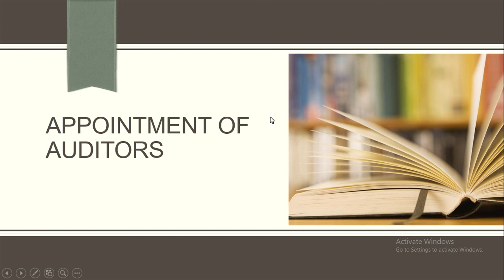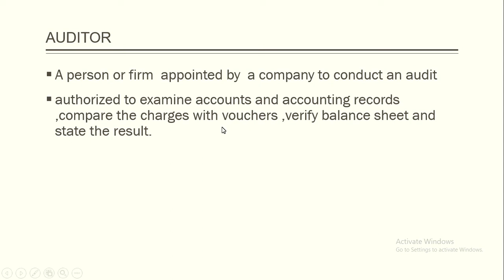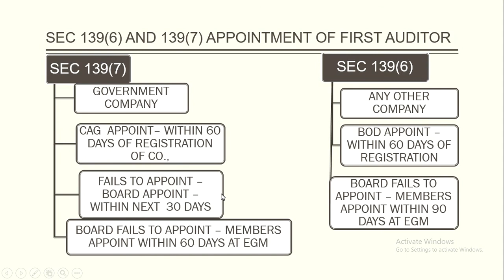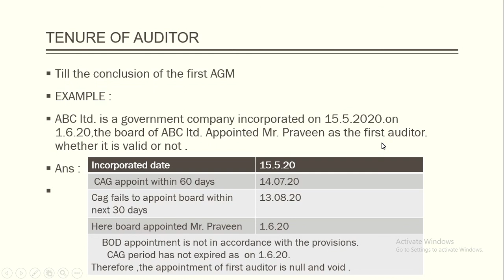APPOINTMENT OF AUDITORS |AUDITING UGC-NET COMMERCE PAPER 2|TNEB JUNIOR ACCOUNTANT |TAMIL| PART 4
THIS VIDEO CONTAINS ABOUT APPOINTMENT OF FIRST AUDITOR SEC 139(6) AND SEC 139(7).
TO SEE MORE VIDEOS OF MY CHANNEL
CLICK BELOW THE LINK
AUDITING